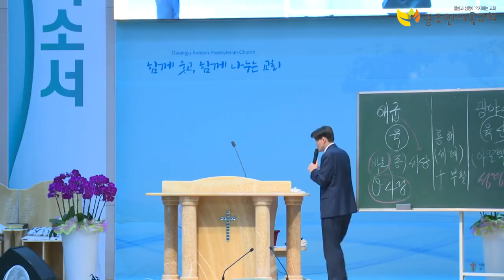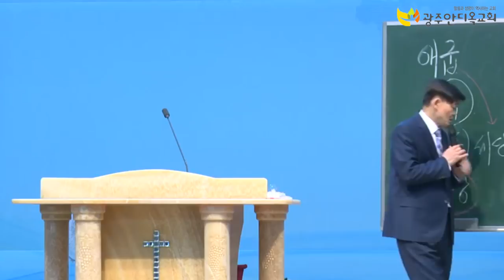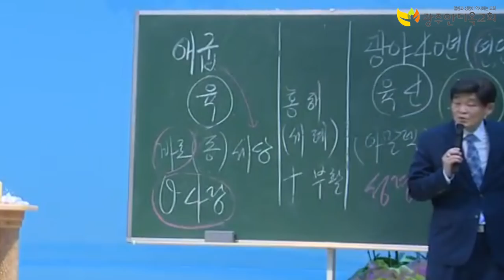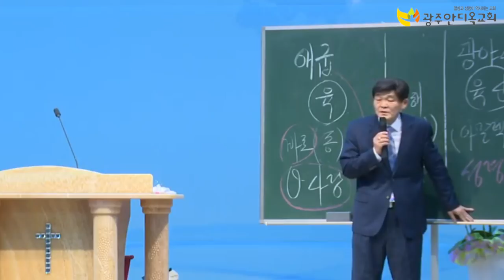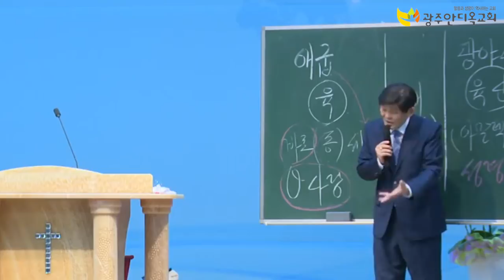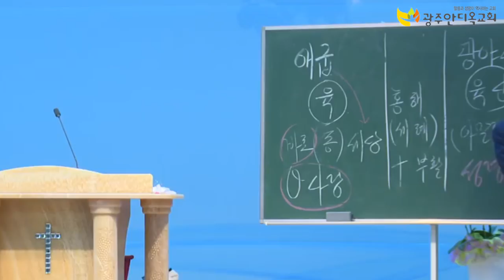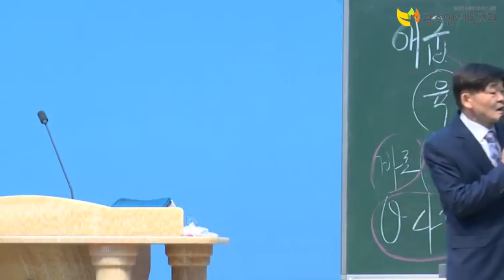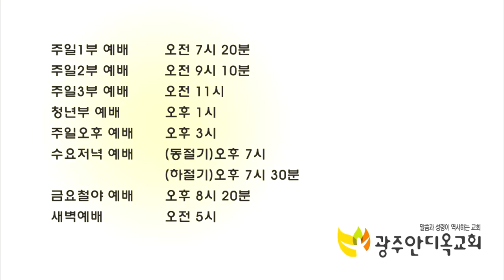마음에 할례 - 박영 우 목사 (20190609 광주안디옥교회 주일예배)